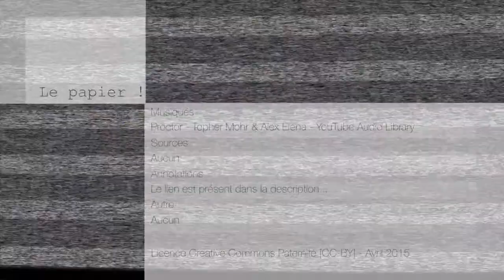Le dock pour tout ! - Le papier !/Ep5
Vous vouliez toujours le dock, mais il coute la peau du cu* ! Alors, voici la solution ... en carton LOL !